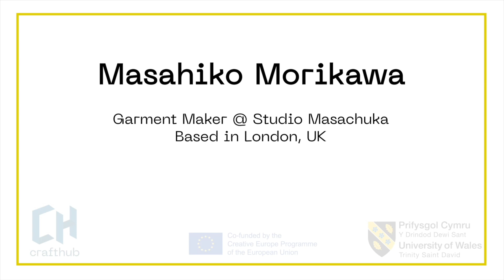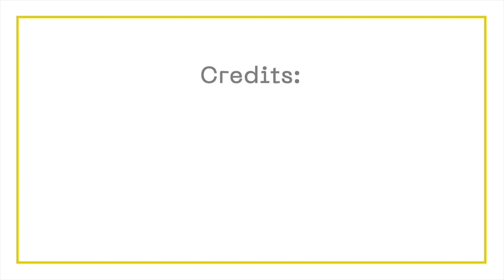Masahiko Morikawa Interview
Interview with Garment Maker, Masahiko Morikawa